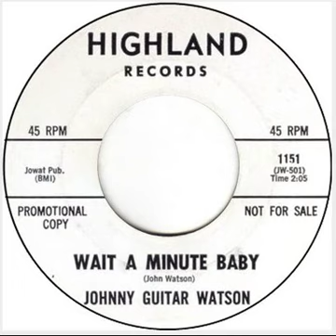Johnny Guitar Watson Wait A Minute Baby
Single 1151  Highland Records 1964
credits:
Songwriter – Johnny Guitar Watson